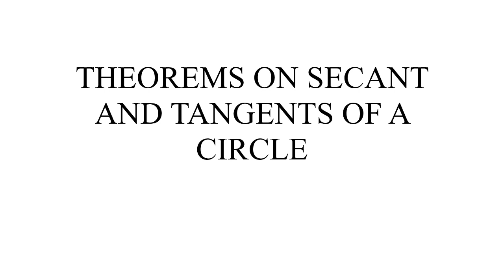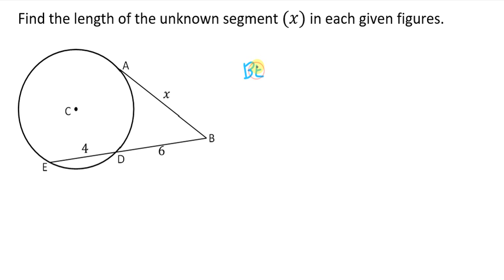THEOREMS ON SECANT AND TANGENTS | TAGALOG | Grade 10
Theorems on Secant and Tangent